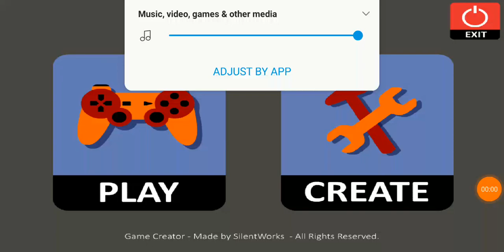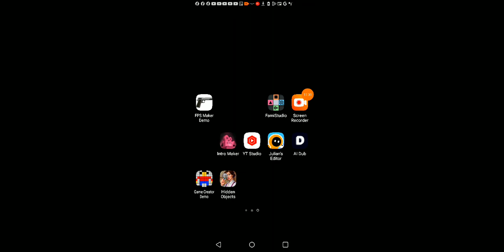Pamelex Freedom new version 2024 longplay